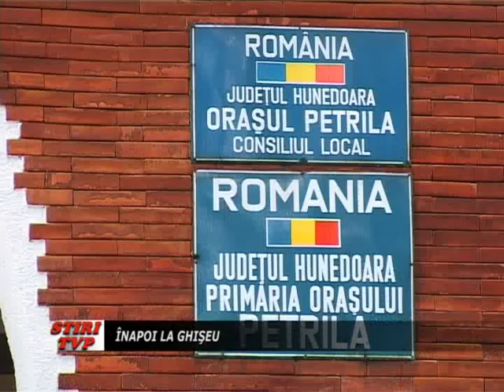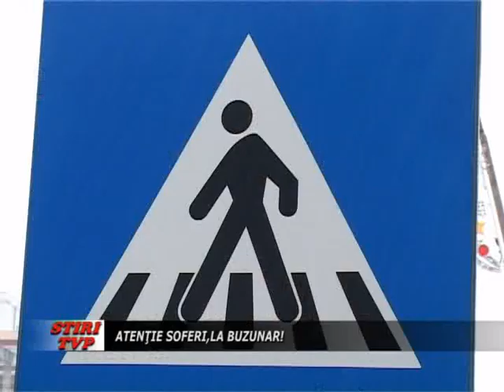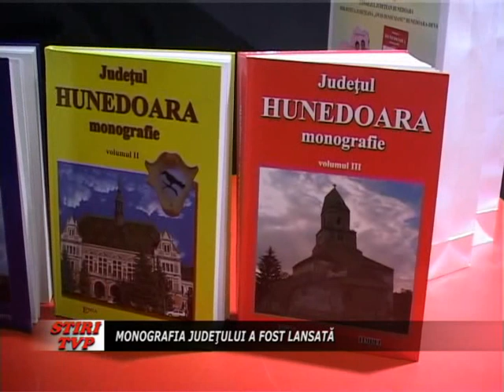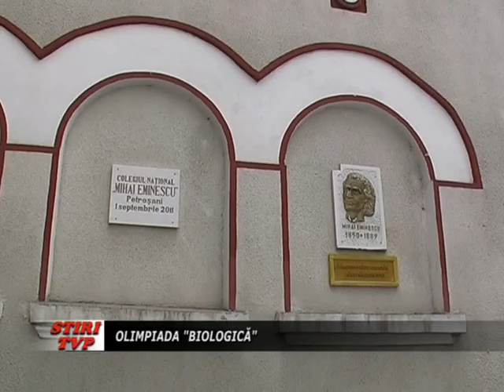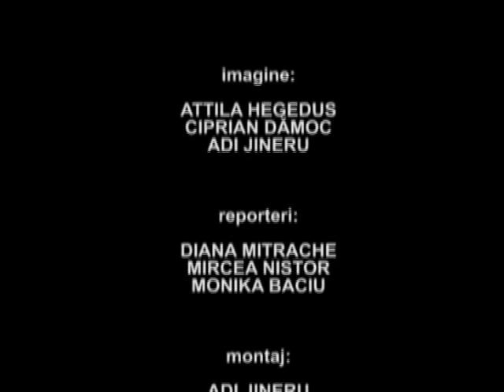Stiri Tv Parang 31 ianuarie 2013